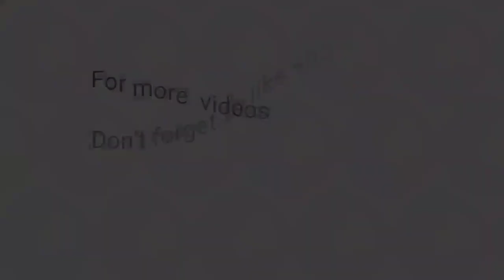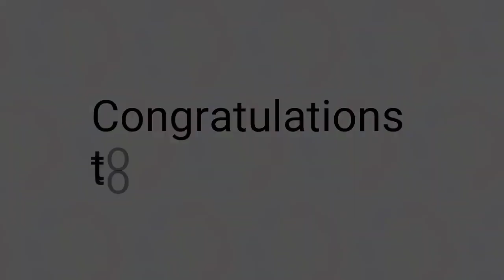3rd Draw STL Pampanga August 17, 2023 (Thursday)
Small Town Lottery Result for SunCove Corporation Pampanga Province Draw Result, (Thursday) August 17, 2023 (STL)